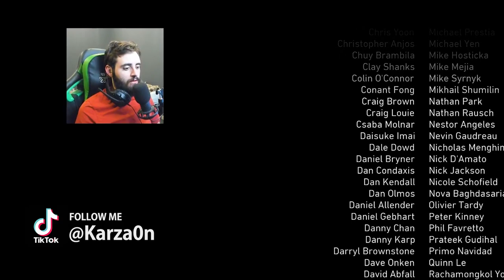Call of Duty WW2 - Finding Zussman- Ending (دوماهیکا یاریێ) Part-8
Karzan Streams
Karzan Hisham
Call of Duty WW2 - Finding Zussman Part-8
Concentration Camp
Final Mission + Ending
The rhine